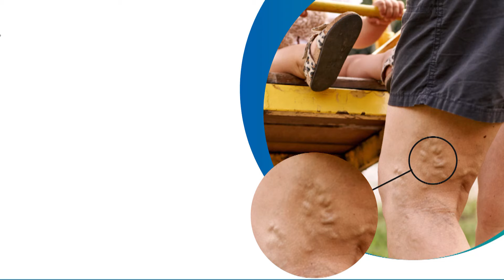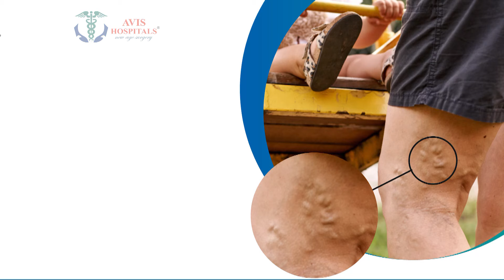20 வழக்குகள் கொண்ட ஜாபர் சாதிக்... டிஜிபி கையால் விருதாம்.. இபிஎஸ் விமர்சனம்... | EPS | AIADMK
20 வழக்குகள் கொண்ட ஜாபர் சாதிக்... டிஜிபி கையால் விருதாம்.. இபிஎஸ் விமர்சனம்...